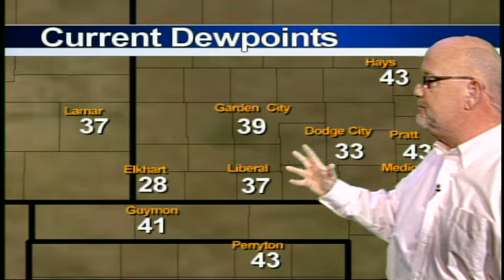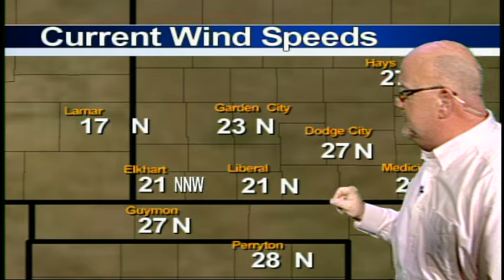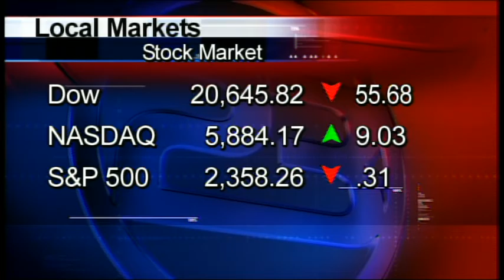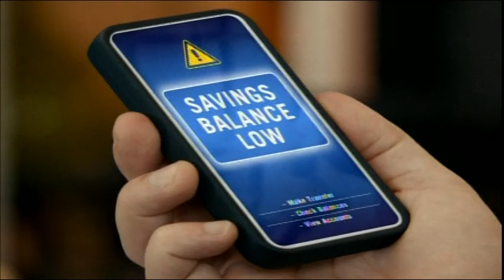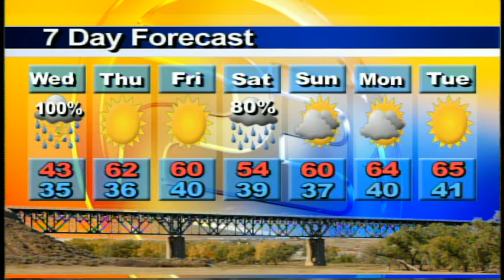High Plains Today 03 29 2017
Southwest Kansas' ONLY Daily News and Information TV Show. Today's guest: Chrystal Bazan, Director Finney County Transit.  Today she talks about the services offered by the Finney County Transit Center which include 4 fixed routes in Garden City as well as their Mini Bus Paratransit Service and Demand Response transportation available throughout Garden City and Finney County.

Be sure to LIKE their Facebook Page for Updates!!